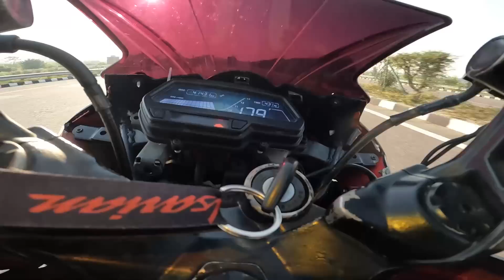RS 400 VS YAMAHA R15 V4🔥|| Performance Test🔥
Hey friends,Vatsalya Awasthi this side & thank alot for watching my videos. Please "LIKE" the video if you enjoyed watching or also "COMMENT" if you want to Suggest something or Appreciate.